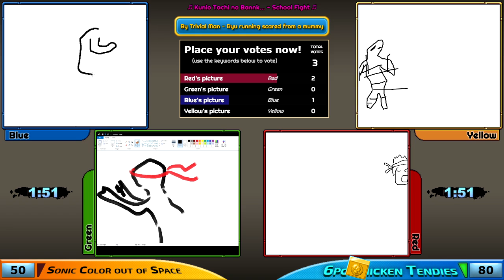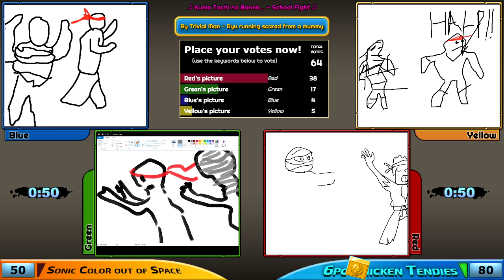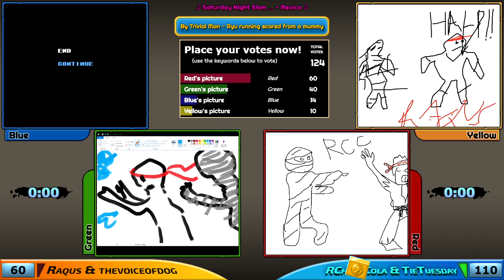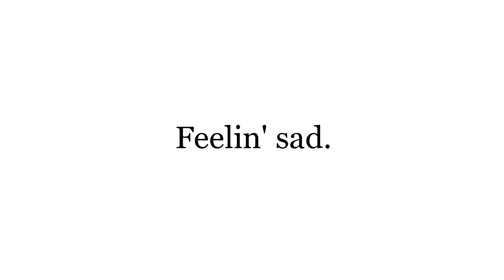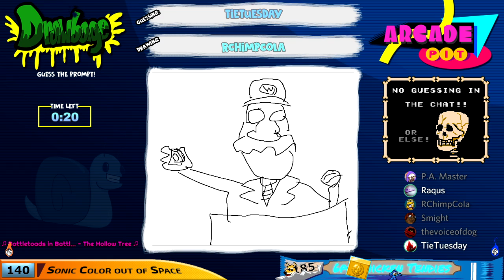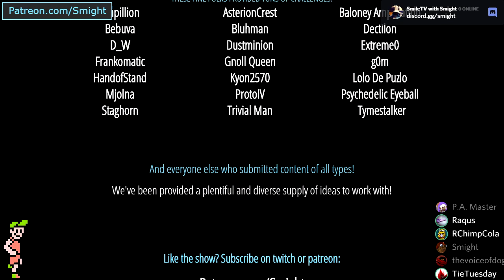Arcade Pit - Year 5, Game #6 (Sonic Color out of space vs. 6pc Chicken Tendies)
Y-Team: Raqus, thevoiceofdog
B-Team: RChimpCola, TieTuesday